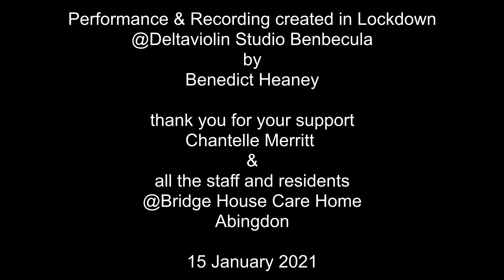4 Fun Songs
4 Fun Songs performed at the piano by Benedict Heaney:
"Daisy Bell" - by Harry Dacre
"Bird On My Head" - by Donald Swann
"My Old Man's A Dustman" - by Peter Buchanan, Lonnie Donegan & Beverley Thorn
"I've Got A Lovely Bunch Of Cocoanuts" - by Irwin Dash, Desmond Cox & Elton Box

For singalong & playalong, performed here especially for all the residents and staff at Bridge House Care Home in Abingdon and anyone stuck in bed, or confined to their room or in a house of any kind anywhere!

You can book Benedict Heaney for personal live performances right now.
Simply use the link below and scroll to the Book Now button, then choose a time and enjoy a specially tailored show just for you!!

Please feel free to play this video again and again, it's designed to give you a lift when you need it most... hopefully, if it works you could let me know - spread the word, leave your thoughts below, click the subscribe button and be sure to check back soon.